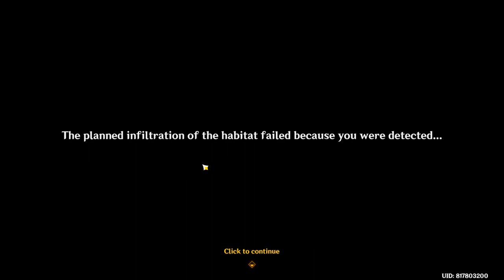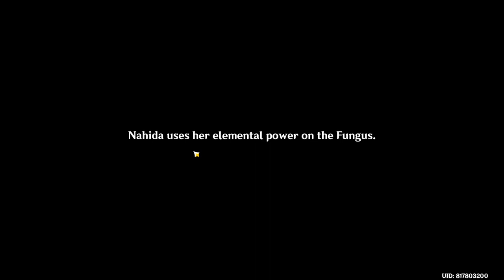Nahida Story Quest _ Sapientia Oromasdis Chapter: Act 2 - [Part 1] - Genshin Impact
and
                    👋🏻GOOD BYE👋🏻

             ~M.Z. FAZLI~

                                                         ~BYE~